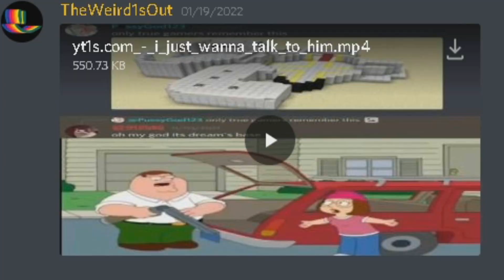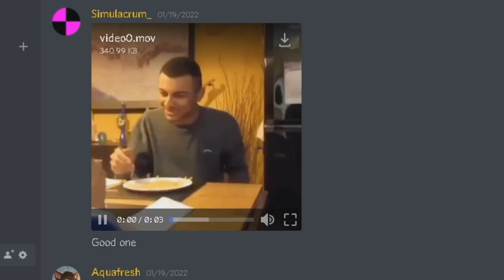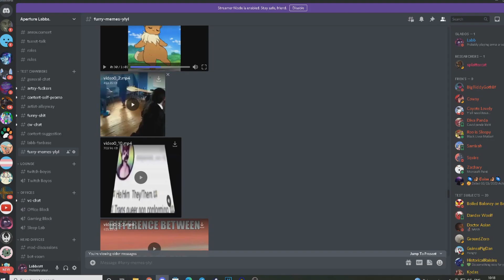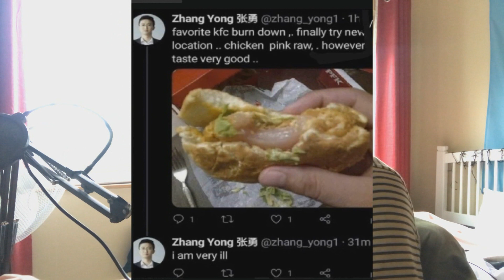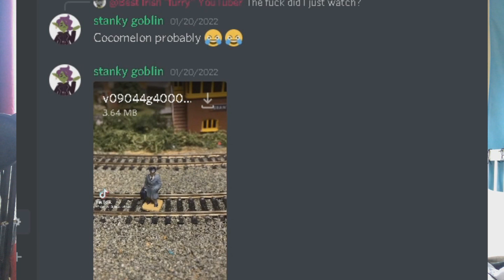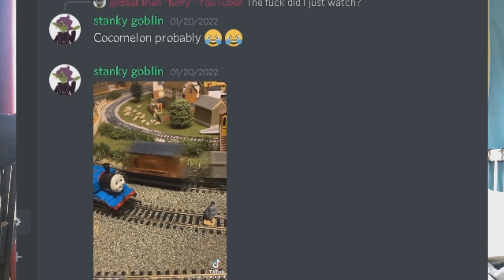WHAT ARE THESE FURRY MEMES!! (3000 Sub special)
First I wanna thank you all so much for helping me reach over three thousand subscribers on YouTube! you truly don't understand how much this means to me and the recent support and interaction on the channel has been amazing!

0:00 Quick thank you for 3000 Subs
0:38 Artwork shoutouts
1:00 Begin the MEEEEEEMES!

Shout out to these two for the amazing fanart
Dumby Goat

Crimson!